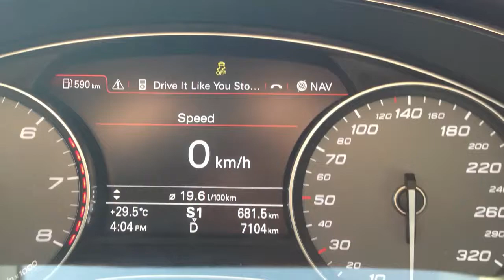2013 Audi S6 0-200 km/h acceleration ( PP Performance Tuned )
2013 Audi S6 4.0 V8 twin turbo stage 2 tuned by PP Performance in Abu Dhabi, making around 560 hp and 740 NM torque. In this video I didn't use launch control but still managed to do an amazing sprint to 100 and all the way to 200 km/h. Enjoy